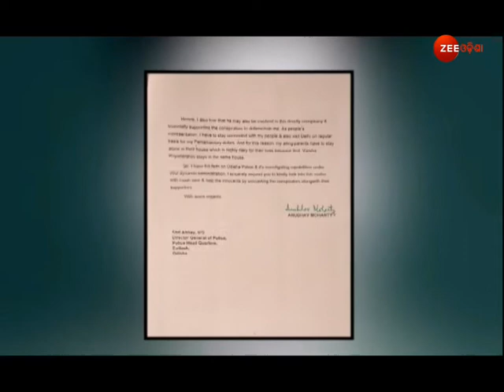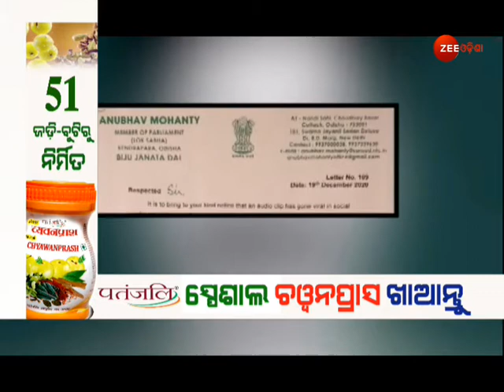BJD Gives Delhi Chalo Call In Special Status Fight । Odisha Today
ବିଜେଡି ରାଜ୍ୟ କାର୍ଯ୍ୟକାରିଣୀ ବୈଠକରେ ରାଜନୈତିକ ପ୍ରସ୍ତାବରେ କେନ୍ଦ୍ରକୁ ଟାର୍ଗେଟ: ଦଳ କହିଲା, କେନ୍ଦ୍ରର ଅବହେଳା..ରାଜ୍ୟର ବିକାଶ ଦିଗରେ ବାଧକ